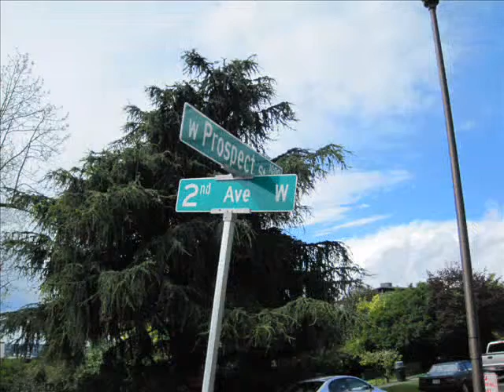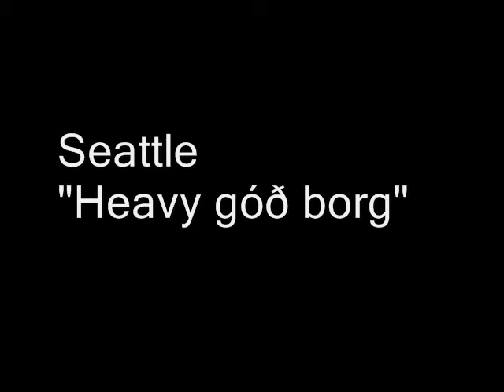Seattle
Short video of Seattle, Washington. Shot Downtown Seattle and from the Space Needle.